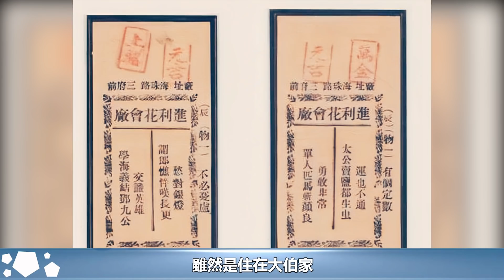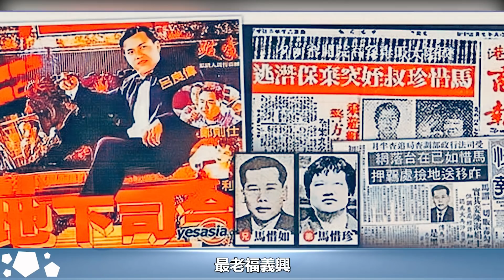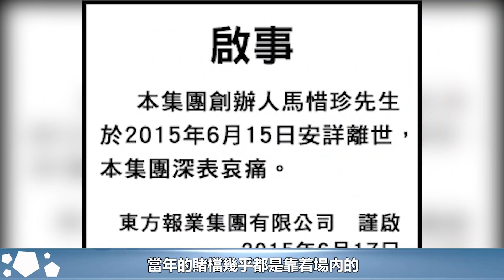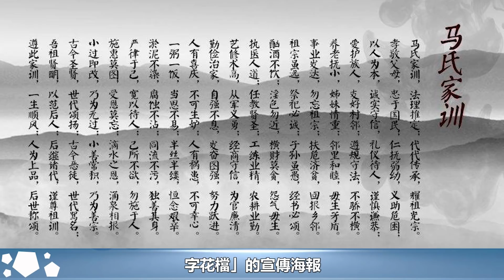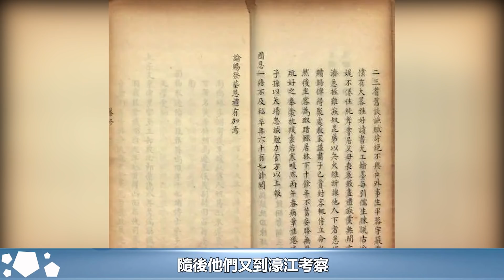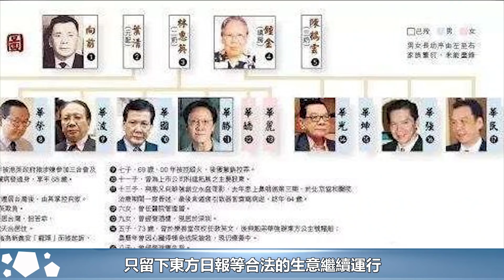四大家族之「馬氏兄弟」，坊間稱為「地下司令」，結局太落魄，死前遺憾終生#HK娛樂驛站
四大家族之「馬氏兄弟」，坊間稱為「地下司令」，結局太落魄，死前遺憾終生